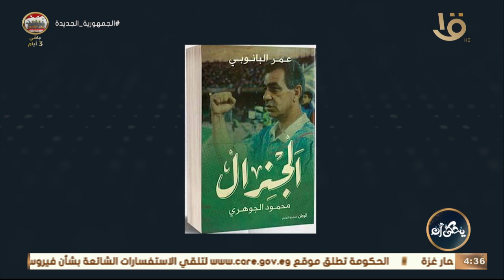يحكى أن | عمر البانوبي يصف كتابه "الجنرال": هاوية الكرة المصرية..محمود الجوهري”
يحكى أن | عمر البانوبي يتحدث عن ملامح كتاب الجنرال محمود الجوهري معلقا ”هو هاوية الكرة المصرية”